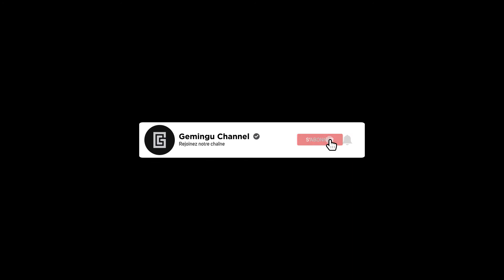Assassin's Creed Odyssey: Le message, le bâton et l'artiste | Quête secondaire #151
Gameplay / Assassin's Creed Odyssey / Quêtes secondaires
Assassin's Creed Odyssey en français (FR) - Quête secondaire 151 - Le message, le bâton et l'artiste - Walkthrough

Assassin's Creed Odyssey est un jeu d'action aventure qui fait suite à Assassin's Creed Origins. Il reprend effectivement les changements opérés par ce dernier avec une approche bien plus RPG dans un monde ouvert. Le jeu se déroule en 431 avant JC au début de la guerre du Péloponnèse entre Athènes et Sparte. On y jouera le rôle d'un mercenaire tout en explorant la Grèce Antique.

00:00:00 Opening
00:00:10 Le message, le bâton et l'artiste
00:06:27 Ending

▬▬▬▬▬▬▬▬▬▬▬ Rejoignez-nous sur ▬▬▬▬▬▬▬▬▬▬▬